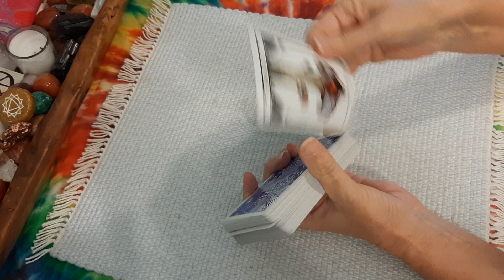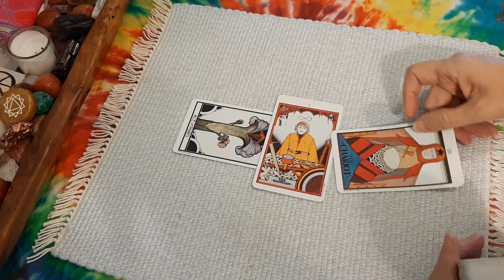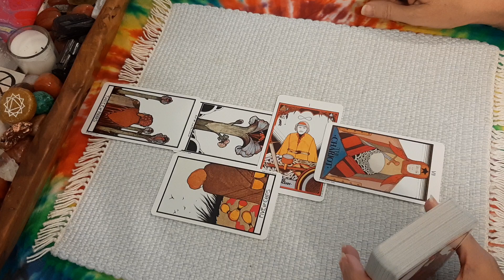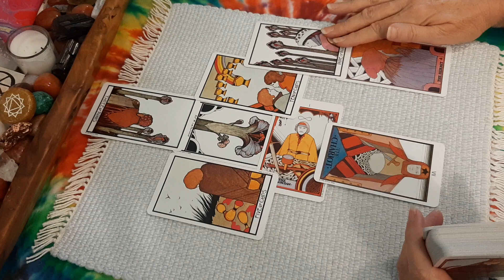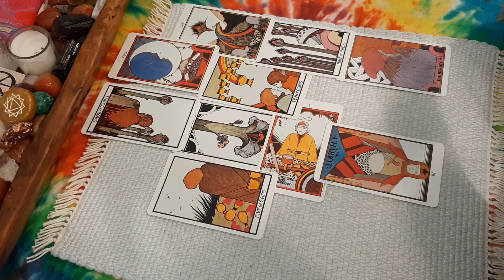Katie Porter political future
Deck: Aquarian Tarot